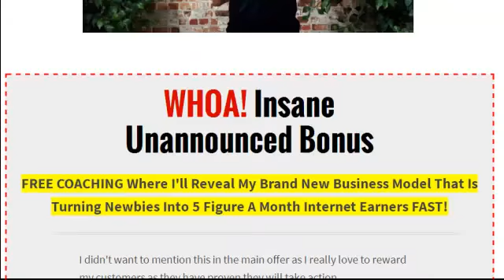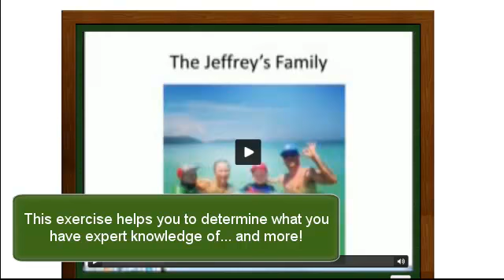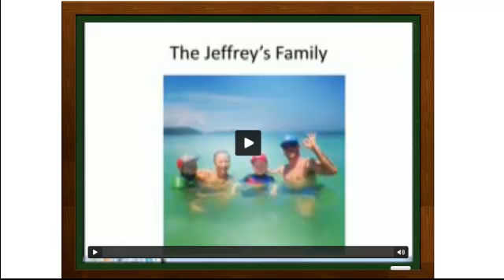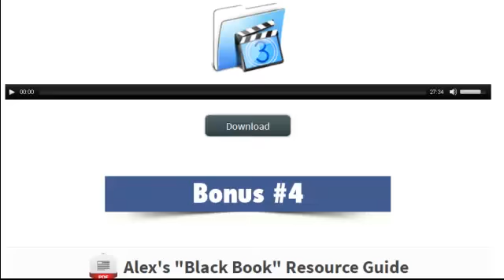Video Profit System Review Secrets Revealed Plus Bonuses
Why Should You Be Interested In Video Marketing?

74% of all Internet traffic in 2017 will be Video!

Its creator Alex Jeffreys is a well known Internet Marketer who is best know for helping countless entrepreneurs across the world create businesses from scratch. In fact, Alex has created more successes in the online marketing niche than anyone else... across multiple niches. And, his company in currently being consider to the Inc 5000 list. Impressive right!?

But FIRST, let's examine Alex's BOLD Claims...

Video Profit System Claims

    You'll be able to drive free traffic on autopilot...
    It will build you a mega list of customers...
    and, using Video Profit System will generate cash on demand!

Further claims...

   - you don't need to be an expert to have this system...
   - this is 100% newbie friendly
   -  if you have a face for radio...you don't need to go in front of the camera
   - you can create the automated "System" in 90 minutes.
   - you can do it from anywhere in the world
   - all you need is a laptop, internet connection and some free software
   - you can even outsource the work

But How?

Inside the training, Alex teaches you in his straightforward, no holds barred way exactly what steps to take to create a video info product and how to set up powerful Video Sales Funnels.

There is no fluff or fillers in this training!

Maybe you're like me and you frequent YouTube searching for video tutorials that teach you a certain skill or perhaps take your skills to the next level. We've all seen them... Photoshop tutorials, WordPress tutorials, SEO videos etc., right?

I'm sure you'll agree, it's a lot easier and faster to watch a video training than to read a 20 page eBook. Not only that, you tend to retain more of what you've learned (that's a proven fact).

There are hungry niches full of buyers looking to learn more, improve their skills and solve problems and video is the easiest way to train them.

And, with video, once you create your product -  it keeps paying you over and over again.

Objections Overcome

  -  I have a face for radio (don't want to be in front of the camera)
  -  I don't have fancy software...
  -  I'm terrible at writing sales copy and scripts...

What if I told you that none of that matters... cause it doesn't.

Inside Video Profit System you get all the tools you need to create your own high profit video product.

    Video training
    Video Profit System Transcription (.PDF)
    Mindmap
    Fill-in-the-blank sales video script
    Video profit audio (MP3)
    4-Day Cash Vacuum
    Product Creation Template
    Rules Sheet
    My Exclusive Bonuses

The Core System Breaks Down Into 4 Modules

    Behind the scenes - look at how Alex structures his business.
    Free Automatic Traffic -  learn Alex's secrets to generating free automatic traffic.
    Video Profit Funnels - step-by-step break down of a few of Alex's campaigns, plus Alex's Magic Video Script (a "done-for-you"... "fill-in-the-blanks" video script template (priceless!)
    Multiple Video Cash Generators - how to sell more of your product or service with video. And how to generate cash without your own product.

What You Need To Do Next!

Go here now to see Video Profit System!

Go here now to get my Exclusive Video Profit System Bonus!

Right now you can grab Video Profit System for under $8.00. That's about the same price as a Starbucks Coffee and a danish.

So go now and check it out for yourself.

Video Profit System
Video Profit System Review
Video Profit System Bonus
Alex Jeffreys Video Profit System course